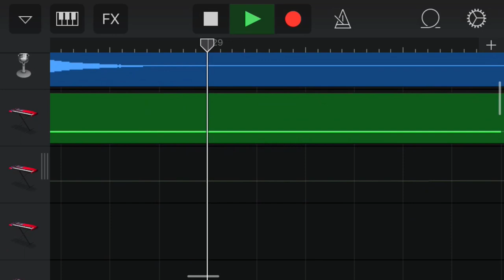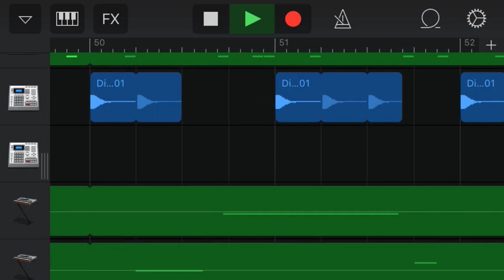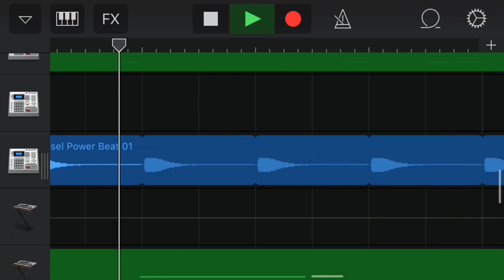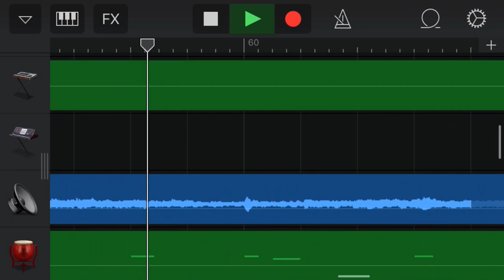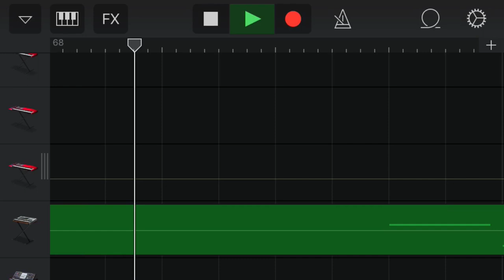ehh hahah - stefan hula (bela refurb, short mix)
nadchodzi składanka remiksow utworow z mojego albumu 'and the weather...'

ten utwor nagral artysta bela z seulu :O jest to krotsza wersja utworu, oryginalne nagranie ma 4 minuty. bedzie ono opublikowane jak bedzie premiera wszystkich remiksow. a, i warto dodac, ze to co slyszycie tutaj, jest bez masteringu, ale spokojnie, na bandcampie i soundcloudie pozniej bedzie juz utwor zmasterowany.